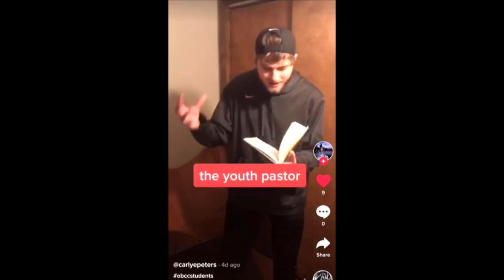A Panel Discussion [Edge] - 01/26/20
Message Series: TikTok: don't waste your life.